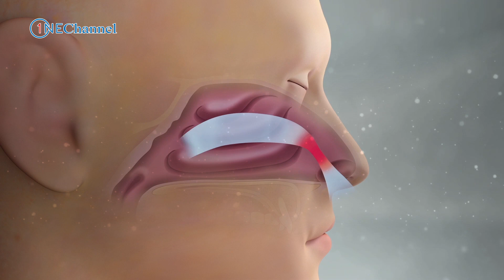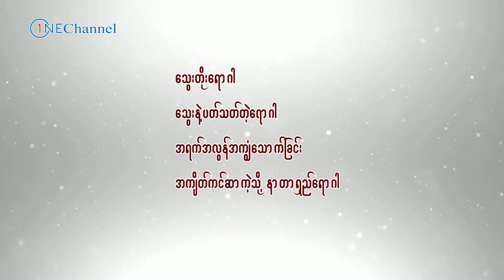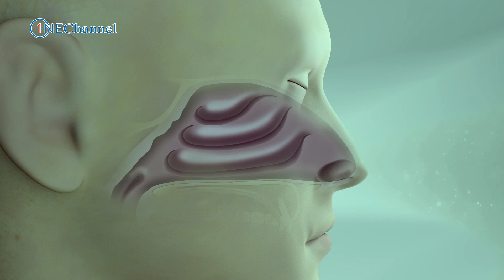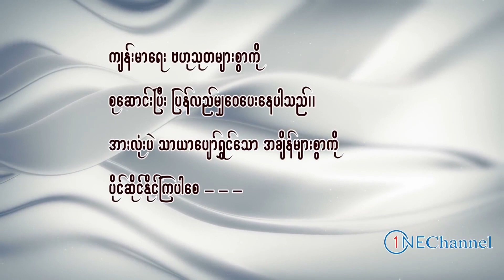နှာခေါင်းသွေးလျှံရင် မဖြစ်မနေ ဒါတွေလုပ်ပါ၊ how to prevent nose blood bleeding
One channel ပရိတ်သတ်များအားလုံးပဲမင်္ဂလာပါ။ ဒီနေ့မှာတော့ One Channel ပရိတ်သတ်တွေအတွက် နှာခေါင်းသွေးလျှံတဲ့အခါ မဖြစ်မနေ လုပ်ဆောင်ရမည့်အချက်တွေကို မျှဝေပေးသွားမှာဖြစ်ပါတယ်။ One Channel ပရိတ်သတ်များအားလုံးပဲ သာယာပျော်ရွှင်တဲ့ အချိန်များစွာကို ပိုင်ဆိုင်နိုင်ကြပါစေ - - -